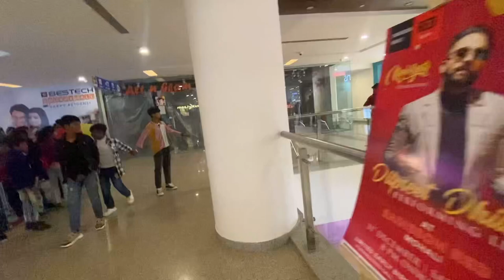Teddy Bear🧸Prank in Bestech Mall Mohali || Public Reaction😂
hlw The Ghumshuda vloger family
my name is sam
Teddy Bear 🧸 Prank in bestech mall mohali
Public Reaction😂😜

i m lazy at writing description